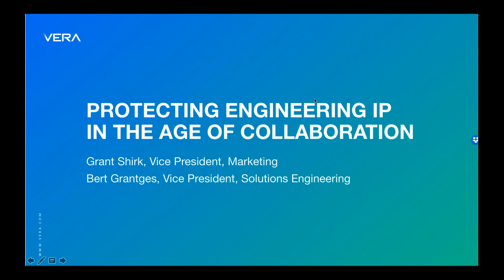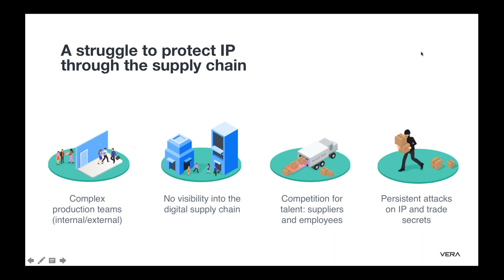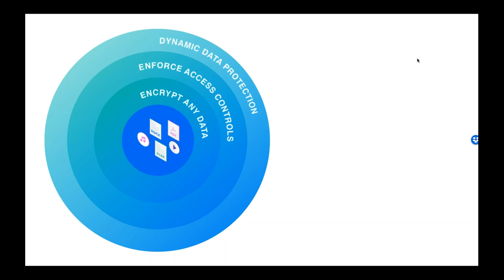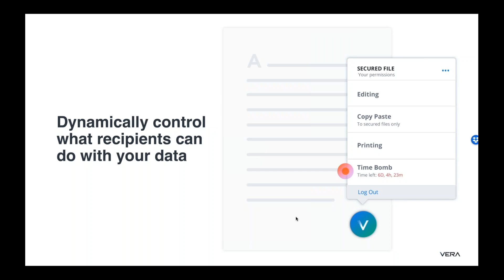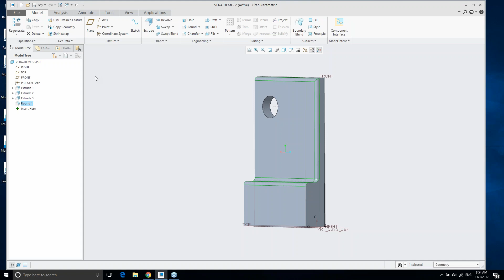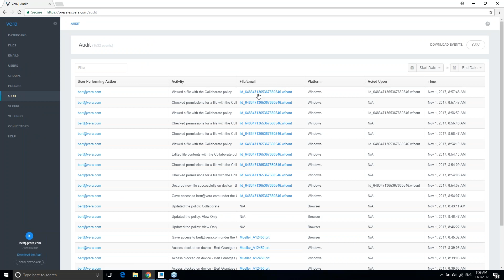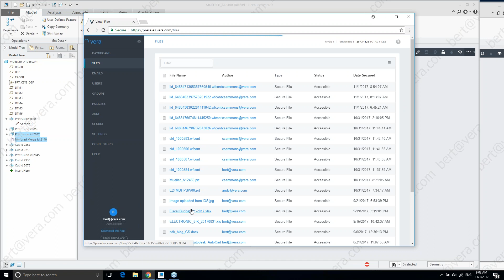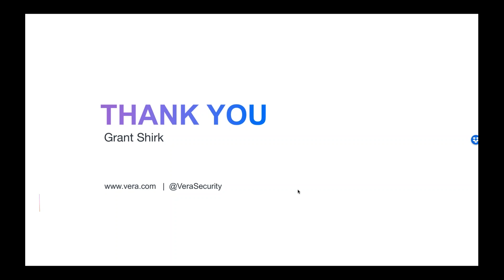Protecting Engineering IP in the Age of Collaboration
"Three may keep a secret, if two of them are dead."  Clearly, even Benjamin Franklin was concerned about intellectual property loss. In our current economy, manufacturers cannot continue to innovate and deliver products without sharing CAD and PLM data with a wide array of partners and suppliers.  Unfortunately, every time we share information, we risk losing those files to theft, competitors, or the public domain, dramatically reducing the value of our products. Fortunately, new tools and techniques are available that can help engineering firms keep control over their most sacred designs without sacrificing their ability to work collaboratively with their supply chain.  Please join Boundary Systems and Vera for a discussion on data-centric security and new ways to secure content inside and beyond your PTC systems.